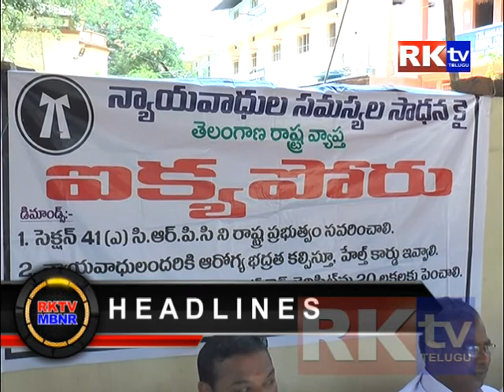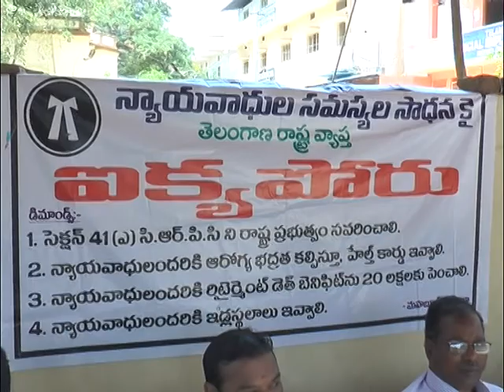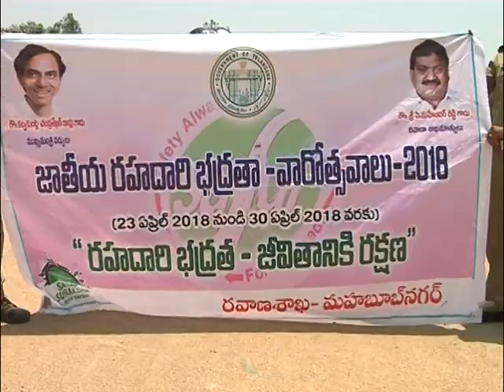30 04 2018 News Rktv Mahabubnagar